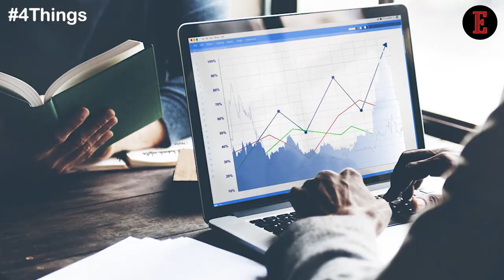Top 4 trade partner countries of India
The Indian government has been actively taking steps to transform the business landscape in the country. Recently, the government allowed 100% FDI in several sectors, including Oil, Energy and Infrastructure. Neighboring countries are increasingly
showing interest in India due to its growth potential and strengthening trade
relationships. Trade agreements under RCEP and G20 summit are boosting business
sectors in India. (0051)

Hello everyone. I’m Vinayak Sharma from the Entrepreneur editorial team to tell you
about top 4 countries that have been the firmest business partners of India. (0055)

United States of America: With the export of 23,479 million dollar and import of 39,200
million dollar, USA is the biggest business partner of India. (0057)

China: China’s import in India is estimated to be 29.17 Billion dollars and export 7.70
Billion USD (0059)
Due to Financial slowdown, Indo-China trade has fallen to 36.87 Billion (0060)
China continues to remain one of the top 4 business partners of India (0063)

UAE:  India’s export with UAE has increased to 167.77 Billion USD. Last year it was
162 Billion USD. UAE and India have recently signed multiple deals in oil and Energy
sectors to further strengthen business ties between the two countries (0067)

Hong Kong:  With 4.1 per cent of the total Indian exports and 13.2 Billion USD trade
with India, Hong Kong is the fourth business partner of India (0068)
With the export figure of INR 64.43 Billion, India maintained its export business with
Hong Kong in 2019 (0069)